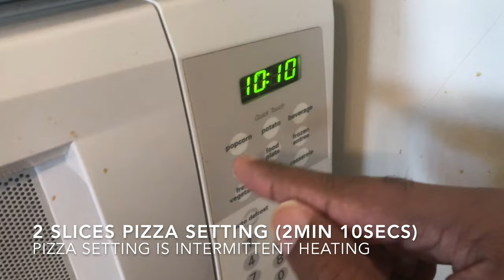How to Reheat Refrigerated Chipotle Burrito (Perfect)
Note: Double wrapped burrito.